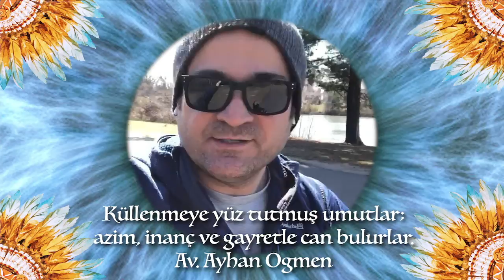I Feel Good - Avukat Ayhan Ogmen - Umuda Dair Ne Söyledi ?